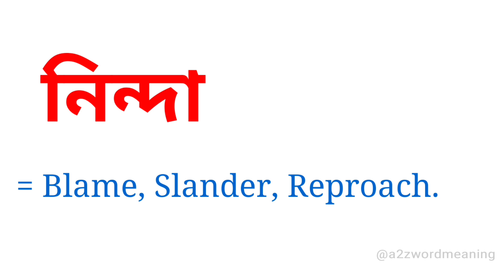নিন্দা কে ইংরেজিতে কি বলা হয় || নিন্দার ইংরেজি কি হবে || Bengali To English Meaning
নিন্দা কে ইংরেজিতে কি বলা হয় এটি আজকের এই ছোট্ট ভিডিওটিতে আলোচনা করা হয়েছে। আশা করছি ভিডিওটি আপনাদের উপকারে আসবে।